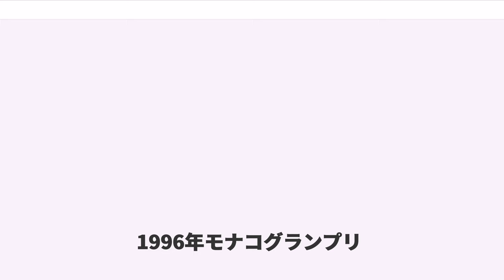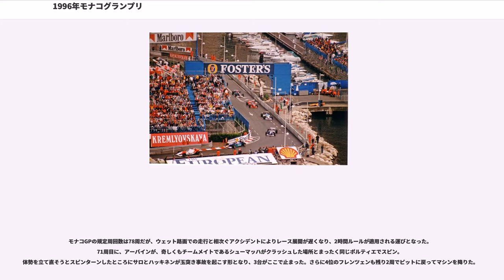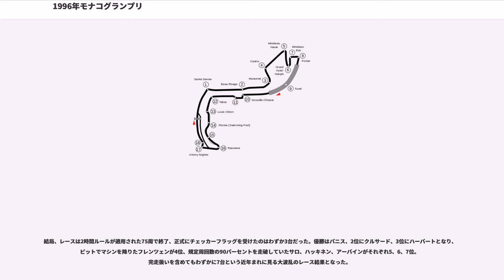1996年モナコグランプリ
1996年モナコグランプリ

1996年モナコグランプリ(1996 Monaco Grand Prix)は1996年F1世界選手権第6戦として1996年5月19日にモンテカルロ市街地コースで開催された。

予選ではデイモン・ヒルが暫定トップタイムを記録し、ポールポジションが確実と思われた。しかし、セッション終了間際にラストアタックに入ったミハエル・シューマッハが、最終区間（セクター3）でタイムを縮めてヒルを0.5秒上回り、ポールポジションの座を奪い取った。シューマッハはサンマリノGPに続いて2戦連続のポール獲得。モナコ3連覇に向けて好位置をえた。

ジャン・アレジが3位、ゲルハルト・ベルガーが4位とベネトン勢がセカンドローに並んだ。ヒルのチームメイトであるジャック・ヴィルヌーヴはモンテカルロ攻略に手こずり、10番手と出遅れた。

フォルティのアンドレア・モンテルミーニがウォームアップ走行中トンネル内でクラッシュし負傷。代役出走は不可能となったため、フォルティはルカ・バドエルのみの出走となった。

決勝当日の午前中に激しい雨が降り、レース開始時刻には止んでいたものの路面はまだ濡れており、ヨス・フェルスタッペン以外は各車レインタイヤを履いてスタートに臨んだ。デビッド・クルサードはヘルメットのバイザーが曇ってしまうため、急遽シューマッハのスペアヘルメットを借りることになった。

スタートでは2番グリッドのヒルがトップに立ち、すかさず後続を引き離し始める。ただ1台ドライタイヤでスタートするギャンブルに出たフェルスタッペンが、1コーナーでスピン、クラッシュして早くもリタイア。さらに2番手を走行していたシューマッハが、トンネル手前のポルティエでスリップしてガードレールにクラッシュ、前年度チャンピオンが呆気なくリタイアした。ほかにもルーベンス・バリチェロがラスカスでスピン、ジャンカルロ・フィジケラとペドロ・ラミーが接触するなど、オープニングラップで早くも5台がリタイアする波乱の幕開けとなった。

その後も荒れた展開は続き、片山右京、リカルド・ロセットが相次いでクラッシュ。10周目には3番手を走行していたベルガーがギアボックストラブルでマシンを降りた。

1位ヒル、2位アレジの後方では、ペースの上がらないエディ・アーバインの後ろにマシンが数珠つなぎになっていた。ハインツ・ハラルド・フレンツェンがヘアピンで強引にインを狙うが、アーバインに追突してノーズを壊し、最後尾まで後退した。路面は完全にドライコンディションとなり、30周目前後に各車ピットインしてドライタイヤへ交換した。

予選14番手だったオリビエ・パニスは燃料をたっぷり積んでスタートし、ピットストップでの再給油を短くしたことで7位から4位にポジションを上げた。パニスはファステストラップを連発し、フレンツェンと同じくヘアピンでアーバインのインを狙い、3番手進出に成功する。アーバインはバリアにぶつかった上に、シートベルトを緩めてしまったため、ピット作業で大幅にタイムロスした。

ヒルは快調なペースでとばし、2番手のアレジに20秒以上の大差をつけて独走していた。しかし、41周目に全開でトンネルを走行中、突然ルノーエンジンがブローアップ、父・グラハムに続く親子2代モナコ制覇の好機は呆気なく逃げて行った。

ヒルのリタイヤによってトップに立ったアレジは2位のパニスに30秒の大差をつけていたが、60周目に突如ピットイン。再びコースに戻るも次の周にまたピットインしてマシンを降りた。原因はベルガーと同じくサスペンションのトラブルであった。これでパニスがトップに立ち、コース上には再び雨が降り始めた。

その後も波乱の展開は続き、67周目には5位走行中のヴィルヌーヴが6周遅れのルカ・バドエルとミラボーで接触してストップ。バドエルもリアサスペンションが折れており、トンネルに入る直前でストップした。これでコース上に残っているのは1位パニス、2位クルサード、3位ジョニー・ハーバート、4位フレンツェン、5位ミカ・サロ、6位ミカ・ハッキネン、7位アーバイン（1周遅れ）という7台のみになった。パニスの1秒後方には（シューマッハのヘルメットを被る）クルサードが迫ってきたが、パニスは落ち着いた走りで隙を与えなかった。

モナコGPの規定周回数は78周だが、ウェット路面での走行と相次ぐアクシデントによりレース展開が遅くなり、2時間ルールが適用される運びとなった...